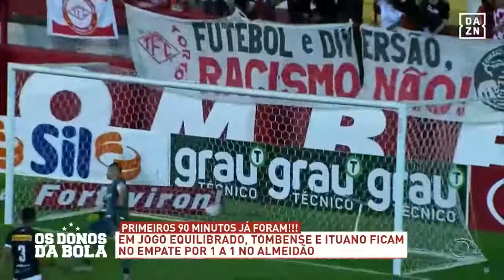Comentários Ituano - Os Donos da Bola - 15/11/2021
Carlos Henrique, Júlio Nascimento e Valdemir Gomes comentam sobre o Ituano no programa Os Donos da Bola - 15/11/2021